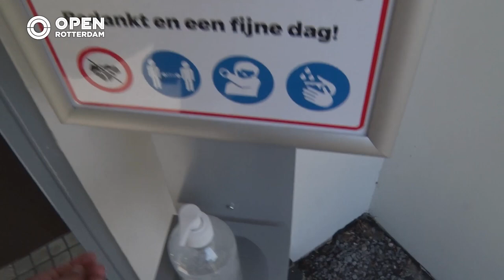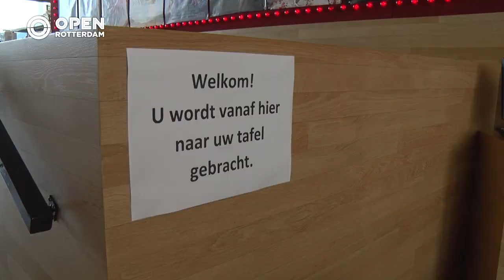Chabot museum en LantarenVenster openen weer de deuren | Kunst en Cultuur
Het Chabot Museum en Lantarenvenster hebben de deuren weer geopend. Beide locaties hebben de nodige maatregelen moeten nemen om mensen weer binnen te kunnen laten. Voor beide locaties is het een groot feest om weer bezoekers te hebben.